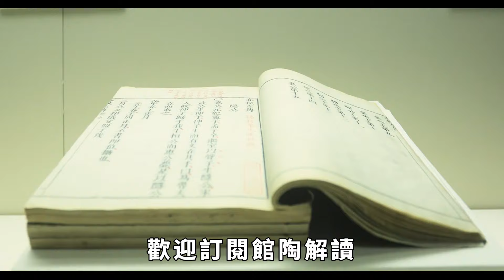三國打成一鍋粥，為何沒外族入侵？你看抵禦外族的是誰就知道了【館陶解讀】趣味歷史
三國鼎立：內亂不止，為何外敵不入？
三國時期，群雄逐鹿，魏蜀吳三國征戰不休，中原大地如同沸騰的熱油，戰火四起，民不聊生。就在這內亂不止的亂世之中，周邊強敵環伺，卻為何不 見外族大舉入侵？